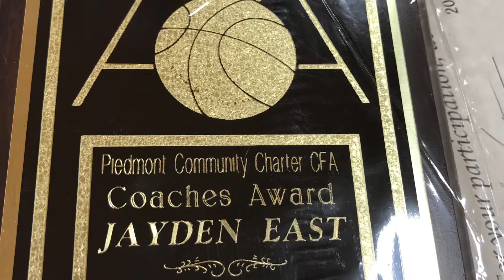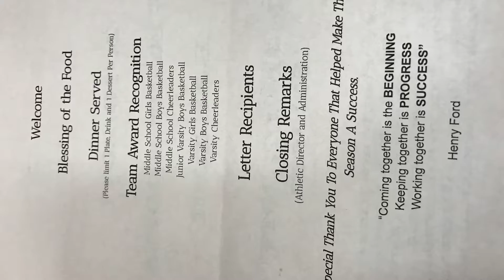PCCS winter sports awards banquet